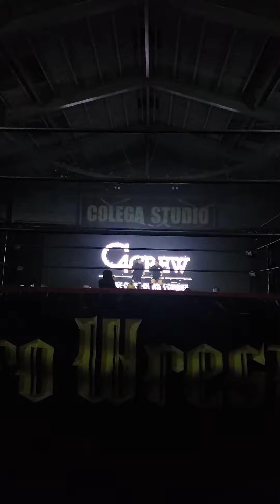So Daimonji & Tomohiko Hashimoto entrance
CPW20221110
大門寺崇 & 橋本友彦 入場